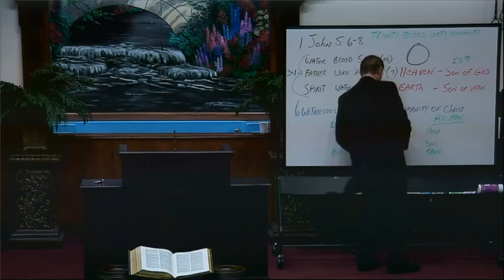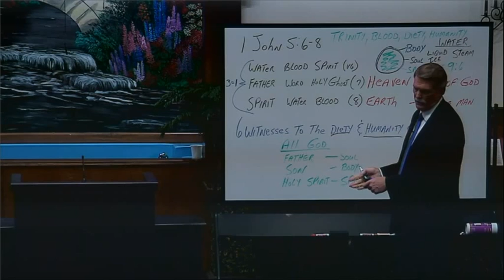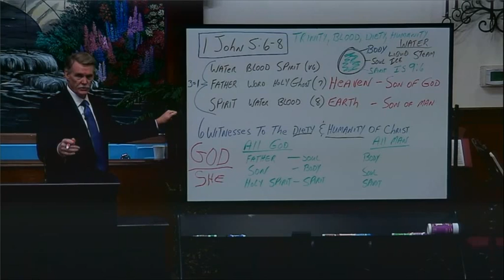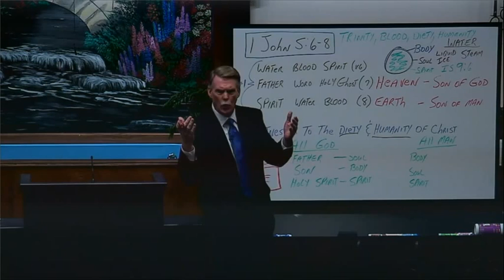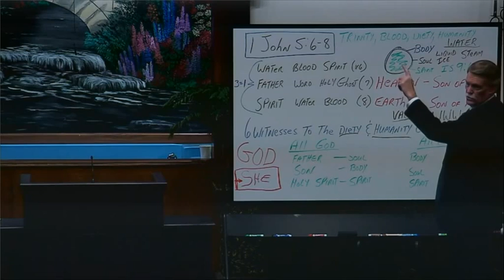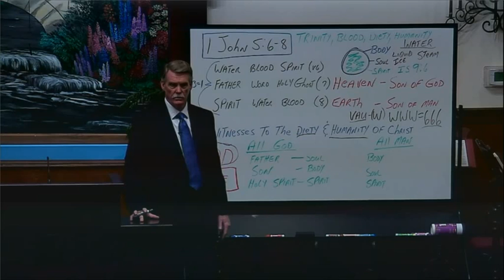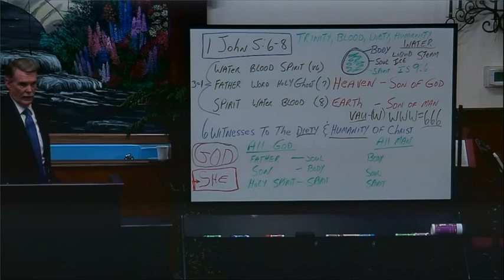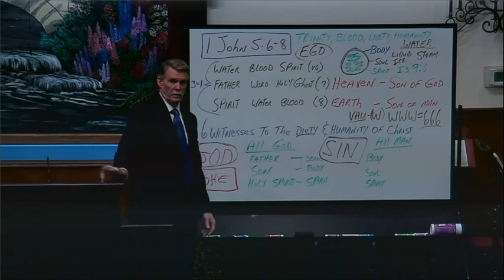New Bible Versions Create Wicked Doctrines, Your Very Own Custom Bible - Dr. David Peacock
This is a community channel with original content.